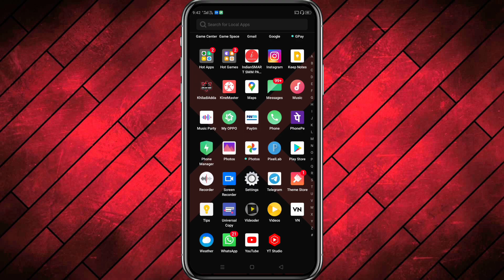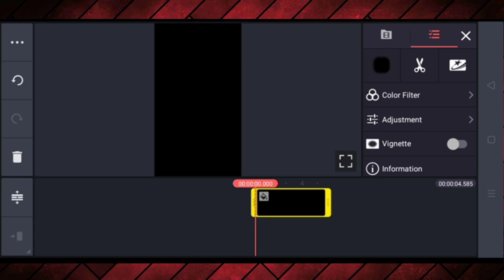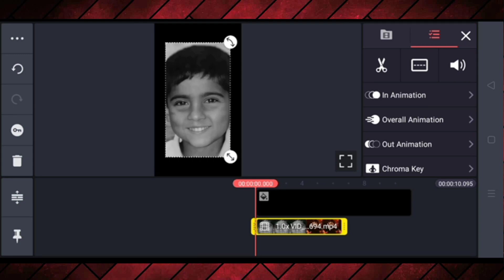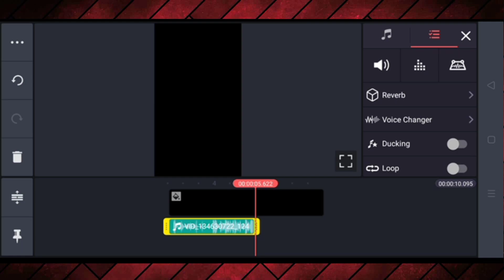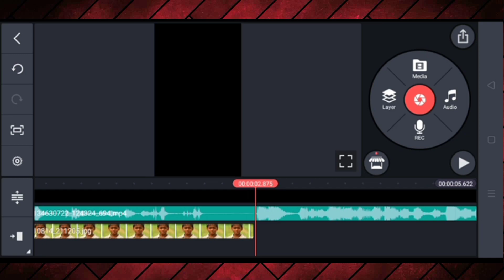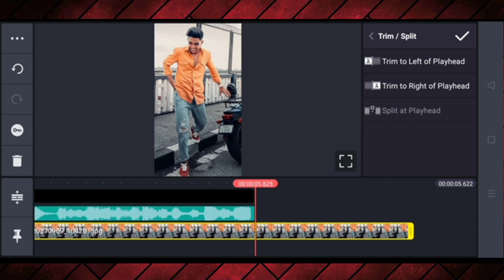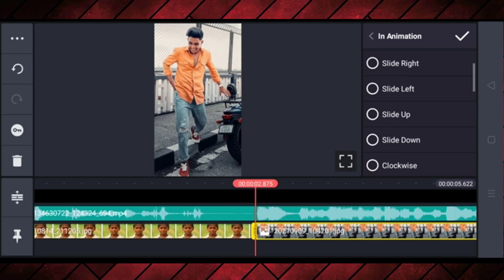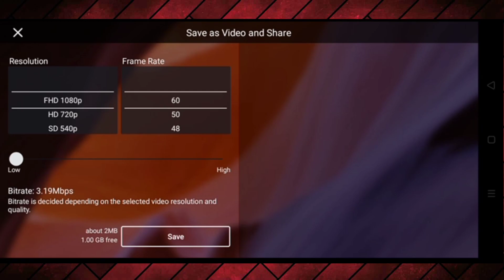Oh No Baby Instagram Reels Video Editing | Asi Kade Jithe Khade Reels Edit | Best Sync Video Editing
All Services Available
1.Youtube Views
3.Youtube Likes
4.Youtube Comments
5.Youtube Watching Time

➢ᴋᴇᴇᴘ sᴜᴘᴘᴏʀᴛɪɴɢ💙
➢ᴋᴇᴇᴘ ʟᴏᴠɪɴɢ ❤️
➢ʟᴏᴠᴇ ʏᴏᴜ ᴀʟʟ ɢᴜʏs💞
@Digital Ravan